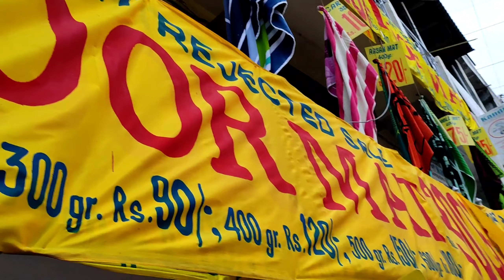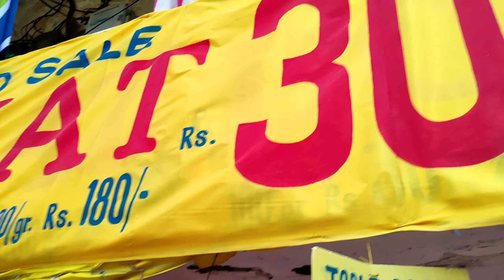Here DOOR MATS Rs: 300 per kg